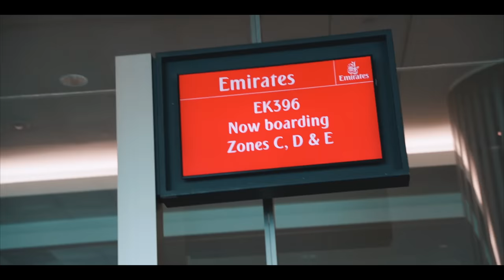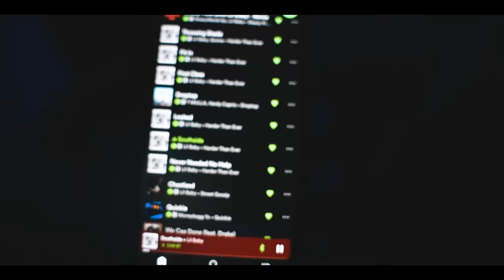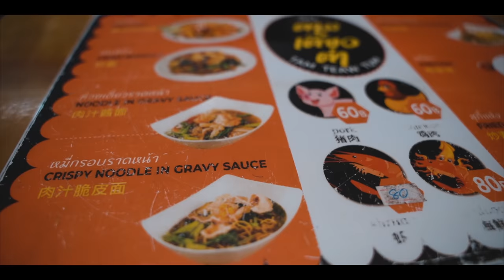THAILAND PUMPS & WO(MEN)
Going to Thailand and ended up in the wrong place, hitting a workout with Jacked Italian and kyle and eating pad thai